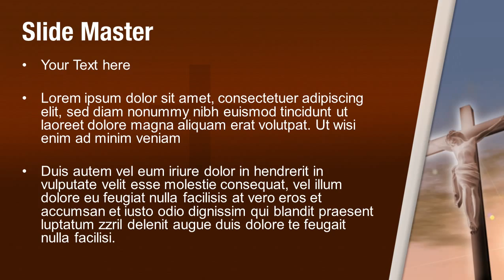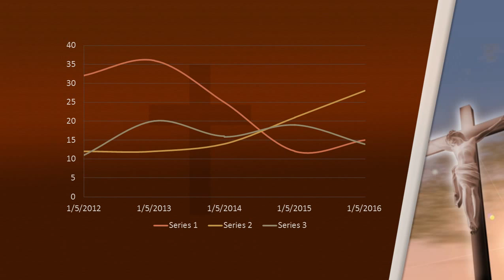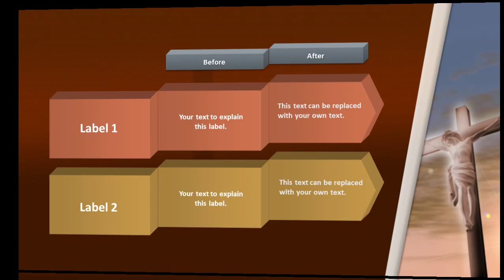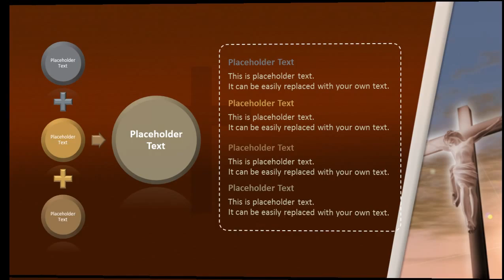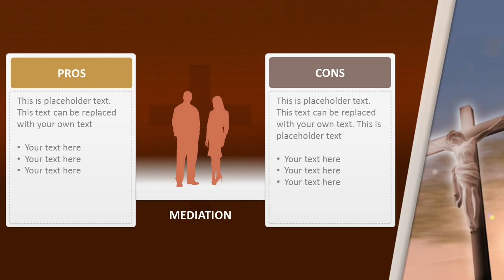Jesus Crucifixion PowerPoint Video Template Backgrounds - DigitalOfficePro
Create amazing presentations with Jesus Crucifixion PowerPoint Video Template and Backgrounds.

Jesus Crucifixion PowerPoint Video Template come with a set of PowerPoint Diagrams, Charts and Shapes. Sizzle your presentation with this professionally designed and fully editable Jesus Crucifixion PowerPoint Video Template. This template is available for instant download on purchase.